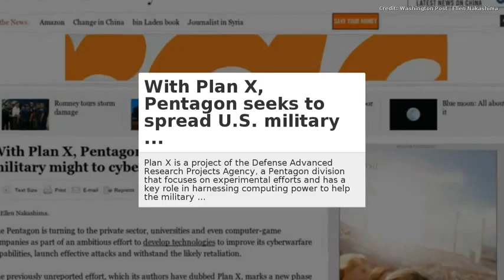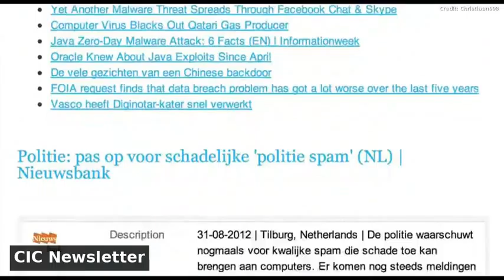CIC News 31 08 2012 INL Sophia,Plan X,newsletter